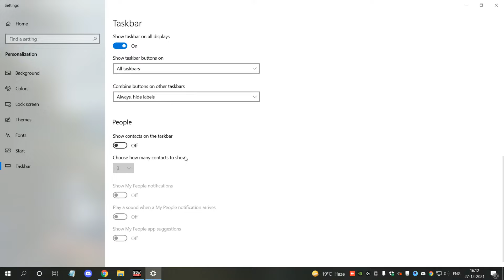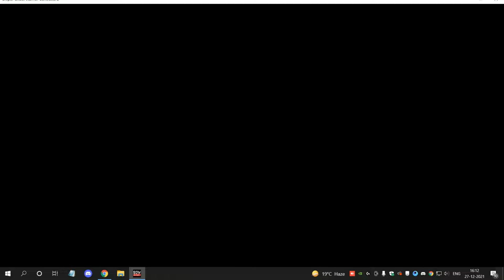Sniper Ghost Warrior Contract 2 Mount Kuamar Gameplay 2021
Contracts
The following contracts can be completed in the Zindah Province:

Eliminate Antwan Zarz,
Eliminate Cpt. Ronald Payne,
Eliminate Col. Fyodor Novikov,
Sabotage the satellites.
Challenges
You can take on additional challenges:

Kill the dealer who's meeting Antwan,
Kill Antwan with an explosion,
Kill Antwan without raising an alarm,
Kill Antwan through his office window,
Kill Antwan as he is escaping,
Kill everyone in the port without raising an alarm,
Kill Ronald Payne with an explosion,
Kill Ronald without raising the alarm,
Destroy the convoy before it reaches its destination,
Kill Ronald when he's at his sniping position,
Kill Ronald with the car lift,
Kill all opponents in the training camp without raising an alarm,
Kill Novikov with an explosion,
Kill Novikov while he is investigating a distraction,
Kill Novikov without raising the alarm,
Kill Novikov without sabotaging the antennas,
Sabotage all antennas without raising an alarm,
Kill everyone in the location with the antennas without raising an alarm.

eliminate col. fyodor novikov,eliminate cpt. ronald payne,eliminate antwan zarza,sabotage the satellites,eliminate antwan zarz,sniper ghost warrior contracts 2 eliminate antwan zarza,eliminate,kill antwan zarza in his office challenge,kill antwan zarza in his office,kill antwan zarza,how to kill antwan zarza in his office,sniper gw contracts 2 kill antwan zarza,kill antwan zarza in his office sniper ghost warrior contracts 2